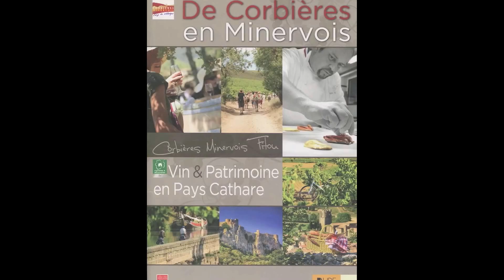Carnaval de Limoux 12 Mars Le matin ( 4K ) 1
La sortie à 11 heures  consacrée à un thème pris dans l'actualité locale , nationale , voire internationale et tournée en dérision , est celle qui met en scène la bande qui sort la musique . Cette sortie est particulière car les déguisements n'y sont pas nécessairement uniformisés , les membres de la bande sont habillés avec les costumes se rapportant au  thème développé . C'est l'esprit du Carnaval de faire ressortir le côté drôle et parfois ridicule de la société et des règles qui la régissent . Bonne visualisation ….. Bien cordialement Claude Seguy . Mes reportages sont filmés avec une Caméra Panasoncic 4K Ultra HC VX . Pour cela il est souhaitable de visionner mes vidéos sur un écran 4K